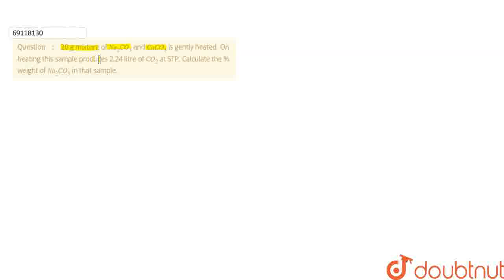20 g mixture of Na_(2)CO_(3) and CaCO_(3) is gently heated. On heating this sample produces 2.24...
20 g mixture of Na_(2)CO_(3) and CaCO_(3) is gently heated. On heating this sample produces 2.24 litre of CO_(2) at STP. Calculate the % weight of Na_(2)CO_(3) in that sample.
Class: 12
Subject: CHEMISTRY
Chapter: SOME BASIC CONCEPTS OF CHEMISTRY
Board:IIT JEE

👉 Have Any Query? Ask Us.